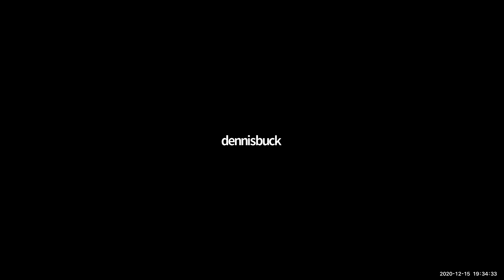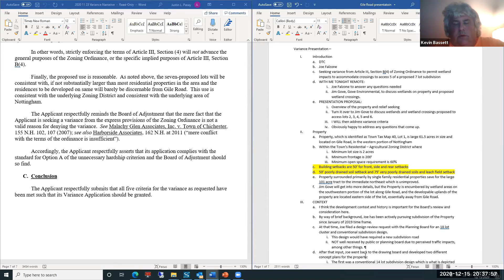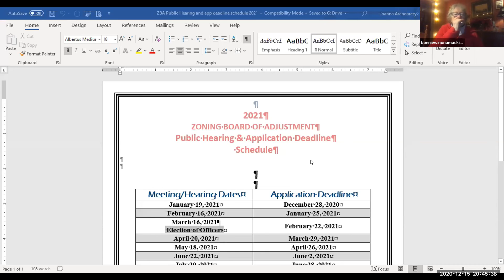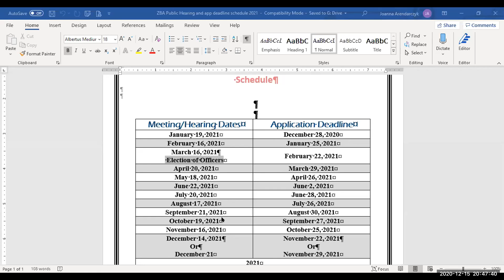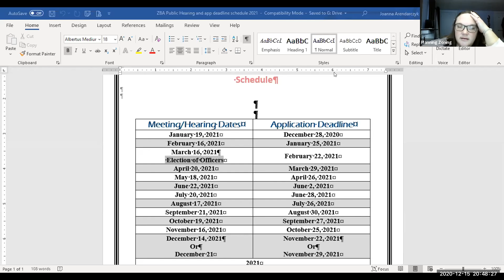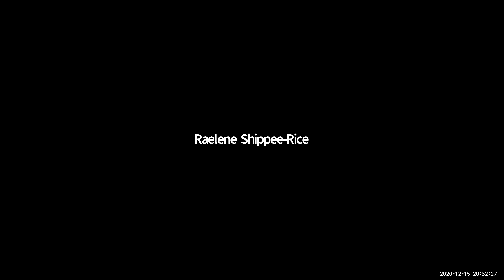Zoning Board Meeting December 15, 2020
Town of Nottingham NH Zoning Board Meeting held December 15, 2020.  This meeting was held remotely due to COVID-19 restrictions.   The agenda, related documents and ZOOM link may be found